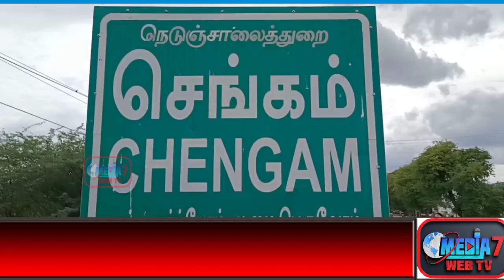செங்கம் அருகே எருது விடும் திருவிழா...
செங்கம் அருகே நடைபெற்ற எருது விடும் திருவிழாவில் 200க்கும் மேற்பட்ட காளைகள் கலந்து கொண்டு சீறிப்பய்தது

திருவண்ணாமலை மாவட்டம் செங்கம் அடுத்த புதுப்பாளையம் மேல் சோழங்குப்பம் அருகே நடைபெற்ற எருது விடும் திருவிழாவில் பல்வேறு மாவட்டங்களில் இருந்து 200க்கும் மேற்பட்ட காளைகள் கலந்து கொண்டு சீறிப்பாய்ந்தது  இரண்டு சுற்றுகள் ஆக நடைபெறும் எருது விடும் விழாவில் குறைந்த வினாடிகளில் ஓடும் முதல் 51 காளையின் உரிமையாளருக்கு பரிசு அறிவிக்கப்பட்ட நிலையில்  குறைந்த வினாடிகளில் எல்லைக்கோட்டை கடந்த முதல் காளையின் உரிமையாளருக்கு முதல் பரிசாக இருசக்கரம் வழங்கி கௌரவிக்கப்பட்டது

இந்த எருது விழாவை காண செங்கம் புதுப்பாளையம் கலசப்பாக்கம் உள்ளிட்ட பல்வேறு பகுதிகளில் இருந்து பல்லாயிரக்கணக்கான இளைஞர்கள் கலந்து கொண்டு சீறிப்பாய்ந்த காளைகளை கண்டு ரசித்தனர்